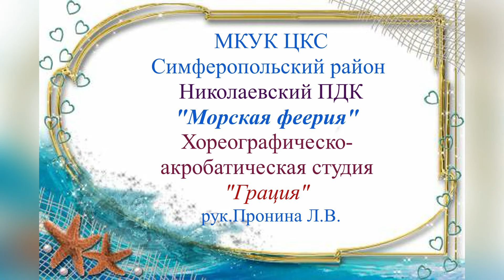Морская феерия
Хореографично-акробатическая студия "Грация"